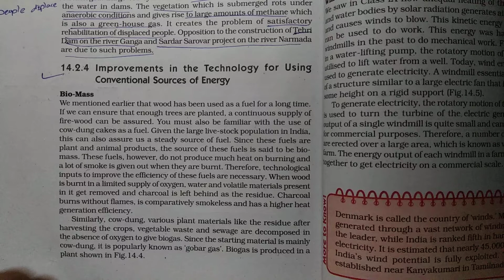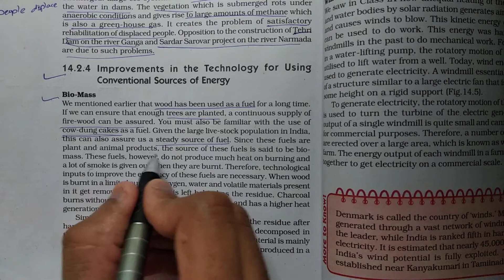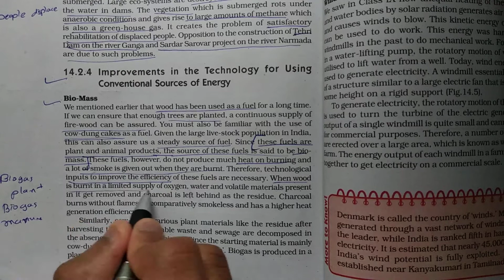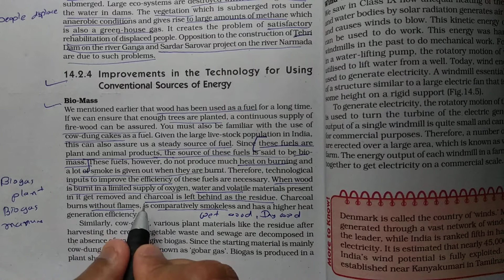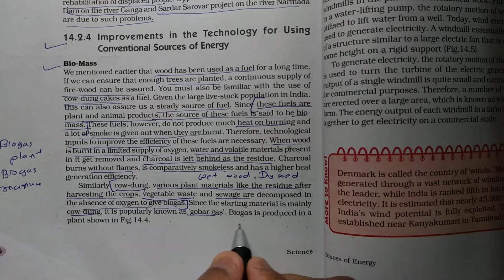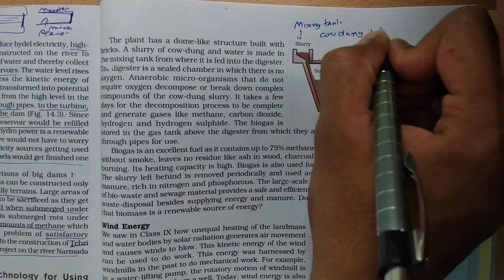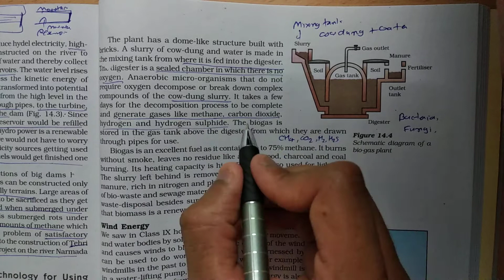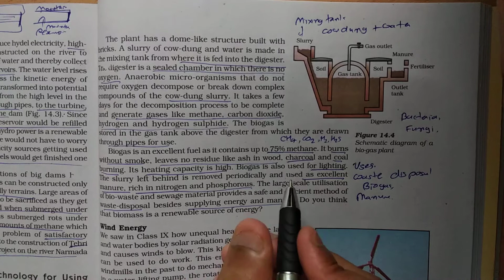Class 10 Science Chapter 14 Sources of Energy (14.2p3) Improvements in technology Bio-mass Bio gas